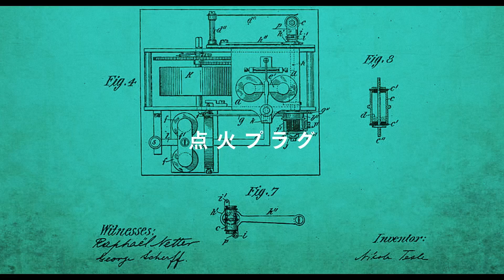『テスラ エジソンが恐れた天才』イーサン・ホーク衝撃の歌唱シーン解禁！！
ティアーズ・フォー・フィアーズの「ルール・ザ・ワールド」を
イーサン・ホークがテスラの孤独と狂気を表現して歌い上げる、衝撃の本編映像！！

彼がいなければ、世界は100年遅れていたー。

電気システム、ラジオ、ラジコン、噴水、電気モーター、点火プラグを発明し、
電流戦争でエジソンに勝利した〈天才発明家ニコラ・テスラ〉
愛だけは発明できなかった男の驚異の頭脳と孤高の魂が今、明かされる──！

『テスラ エジソンが恐れた天才』
監督・脚本・製作：マイケル・アルメレイダ
出演：イーサン・ホーク、カイル・マクラクラン
配給：ショウゲート